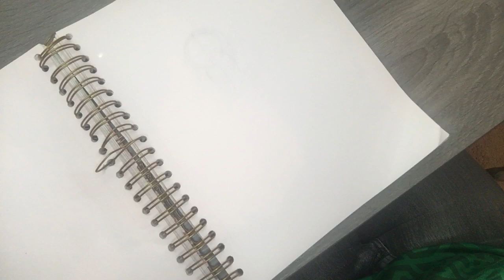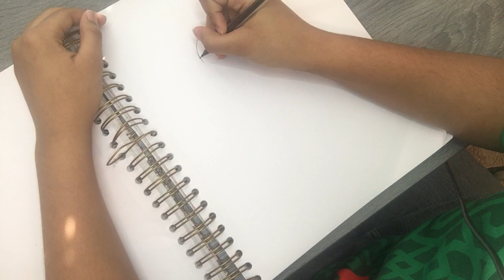Drawing on camera for the first time in about 6 months Part 1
Sorry I was too lazy to edit and put the separate clips together. Also,  I’m fasting so I needed to make this video quickly. I’ll post part 2 sometime today or tomorrow. I still have to make part 3. Anyways stay safe yawl.

Here's a link to some items I use in making my art: